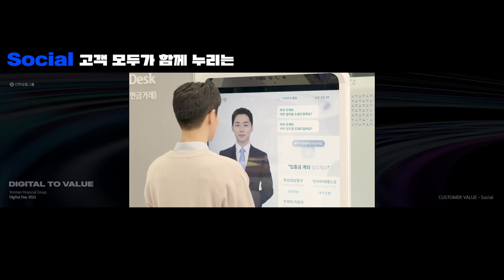[Teaser] Shinhan Digital Day 2022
🎊 Shinhan Digital Day 2022 🎊

고객가치를 향한
신한의 디지털 여정과 미래를
함께 나누고 싶습니다.

‘신한금융그룹 유튜브 채널’에서
생중계 예정이니 많은 시청 부탁드립니다 💙